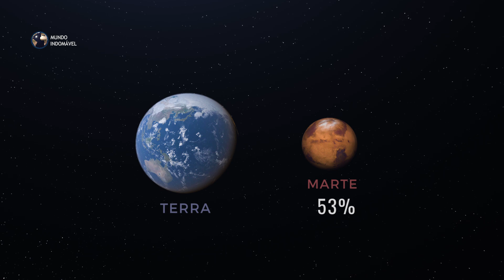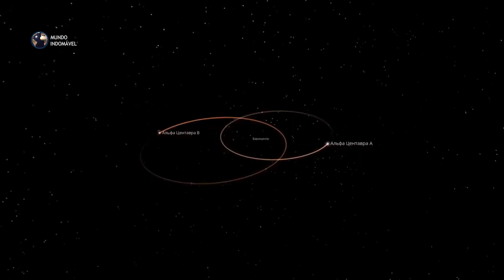Para Onde Nós Vamos Depois que a Terra se Tornar Inabitável?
Em quanto tempo a terra se tornará inabitável?

Desde que a humanidade descobriu que existem outros lugares fora da Terra, nós pensamos em deixá-la. E talvez isso seja uma opção para nós quando as coisas ficarem difícieis por aqui. É apenas uma questão de tempo até que a Terra se torne inabitável – mesmo daqui a centenas de anos. Então, precisamos nos preparar. Mas para onde nós iriamos? Eu sou Gabriel Souza, o narrador do canal, e hoje vamos descobrir para onde iriamos caso a terra se torne inabitável.

00:00 Para onde nós vamos?
00:48 Em busca de planetas habitáveis
01:40 Vivendo em Marte
05:18 Vênus
06:53 Próxima B

Produtores das Músicas: Breaking Copyright

Produtores das Músicas: Breaking Copyright, Mokka

Descobrindo o Que Acontecerá Quando Não Pudermos Mais Viver na Terra